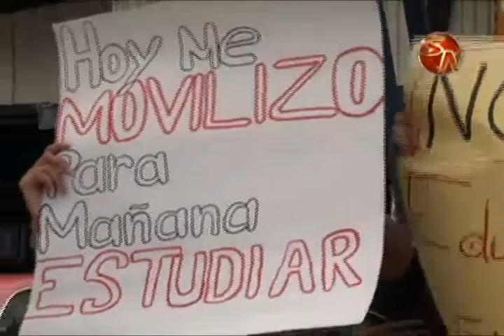Estudiantes marcharon contra la Educación Dual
Un grupo de estudiantes de diferentes centros educativos de Pérez Zeledón se unieron este miércoles para marchar por la Ruta Interamericana Sur en contra de la Educación Dual, un proyecto de Ley que a su criterio los perjudicaría.